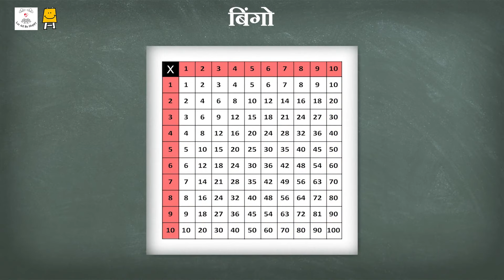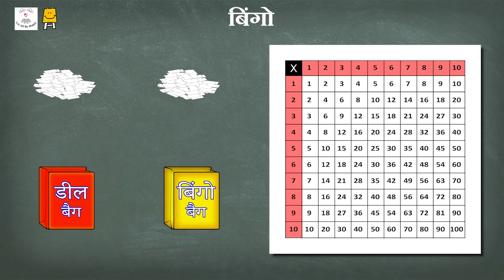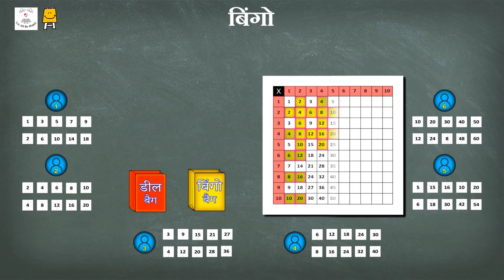Bingo (Hindi) I बिंगो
यदि आप अपनी गुणा करने की क्षमता को और अधिक बढ़ाना चाहते हैं ।तो बिंगो का खेल खेलना सीखें ।
इसे खेलने से ना सिर्फ़ मित्रों ब परिवार के साथ अच्छा समय बीतता है बल्कि गुणा करने की क्षमता भी बढ़ती है ।यहाँ आपको बिंगो खेल सीखने का विवरण बहुत सरल तरीक़े से बताया गया है।